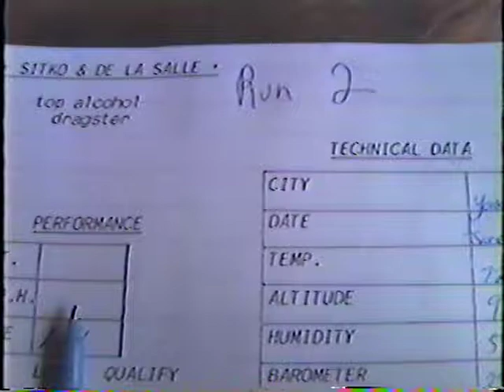SFR5 0007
2nd qualifying run from 1988 in Yakima, against our friend John Shoemaker